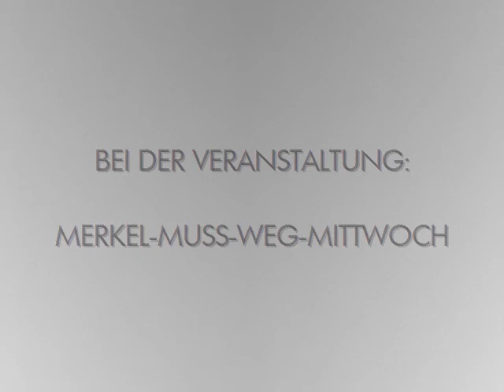VOR ORT AKTUELL - MERKEL-MUSS-WEG-MITTWOCH VOM 14.OKTOBER IN BERLIN-MITTE. MIT FRANZ WIESE , ALI CAN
VOR ORT AKTUELL. BEI DER VERANSTALTUNG MERKEL-MUSS-WEG-MITTWOCH DER AFD BRANDENBURG AM 14.OKTOBER IN BERLIN. VERANSTALTUNG NUMMER 184.

MIT FRANZ WIESE UND MITSTREITERN.
ZU BESUCH ALI CAN - AUTOR UND AKTIVIST UND
EIN FILMTEAM IM AUFTRAG VOM WDR.

THEMEN VOR ORT U.A. :

- BESETZTES HAUS IN BERLIN IN DER RIGAER / LIEBIGSTRASSE WURDE AM 9.OKTOBER ENDLICH GERÄUMT ( AB 1:04 ) ,
- NORBERT KLEINWÄCHTER VERURTEILT  ,
- SPERRSTUNDE IN BERLIN ,
- BUSCHFUNK - ANTIFANTEN VON DER FORSCHUNGSGRUPPEN SEITE " FORSCHUNGSPROJEKT AFD-PEGIDA-TIER " DIESMAL NICHT VOR ORT.

WEITERES TREFFEN -
VERANSTALTUNG 185 , AM 21.OKTOBER , 18.00 UHR !

FOTOS / AUFNAHME : VOR ORT AKTUELL , DEUTSCHLAND KURIER ,
TELE 5

WAHL AKTUELL : NÄCHSTE LANDTAGSWAHLEN IN IN BADEN-WÜRTTEMBERG , RHEINLAND-PFALZ UND THÜRINGEN.

LANDTAG BRANDENBURG MERKEL MUSS WEG MITTWOCH AKTUELL
FRAUENMARSCH ZUM KANZLERAMT WFD TAG DER NATION ANGELA MERKEL DIE CHRONIK DER WOCHE AFD-TV AFD TV 7 TAGE DEUTSCHLAND AFD PODCAST ZUKUNFTIDENTITAETFREIHEIT QUERDENKEN DIRK SCHELLER MICHAEL BALLWEG
14.10. , 14.10. DEMO DEMONSTRATION KUNDGEBUNG

VOLKSLEHRER TEAM HEIMAT MICHAEL WITTWER

AVAAZ CAMPACT E.V. DGB AMADEU ANTONIO STIFTUNG ALI CAN RENE ENGEL DARIUS KÜ CHRISTOPH SCHOTT TORSTEN SEWING INTERKULTURELLER FRIEDEN E.V. # UNTEILBAR BERLIN NATURFREUNDE KLEINER 5 AUFSTEHEN GEGEN RASSISMUS SAHRA WAGENKNECHT DEMOKRATIE IN BEWEGUNG SUMOFUS ASTA UDK BERLIN THE EUROPEAN MOMENT GEGEN HASS UND RASSISMUS IM BUNDESTAG JUNE TOMIAK DEUTSCHPLUS E.V. NOPEGIDA PRO ASYL SEA WATCH E.V. I,SLAM POETRY JUNGE EUROPÄISCHE BEWEGUNG BERLIN-BRANDENBURG E.V. DEUTSCHPLUS LSVD DIEM25 VDK E.V. LIEBE STATT HASS TAZ DIE TAGESZEITUNG ANTIFA NT ANTIFA BERLIN GRIB CULCHA CANDELA ANTON HOFREITER CLAUDIA ROTH ANNALENA BAERBOCK KATRIN GÖRING-ECKARDT RIGAER STRASSE ANTIFA ZECKENBISS FORSCHUNGSGRUPPE FORSCHUNGSPROJEKT AFD PEGIDA TIER CANAN BAYRAM BAHNHOFSKLATSCHER MICHAEL SAUERBIER BILD BLÖD BERND POSSELT X3 EXTRA 3 DREI HEUTE-SHOW HEUTE SHOW OLIVER WELKE AMADEU ANTONIO STIFTUNG ANETTA KAHANE MOABIT HILFT E.V. KOSP GMBH ZENTRUM FÜR POLITISCHE SCHÖNHEIT DR. MICHAEL ADAM JOHANNES HILLJE MOABIT HILFT E.V. FUAD MUSA CORONAVIRUS COVID19 CORONA VIRUS SEUCHE FALK JAHNKE